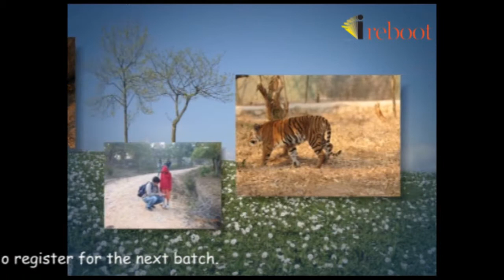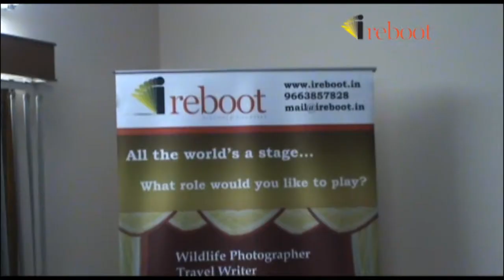Wild Life Photography Boot camp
You dont have to give up anything to try your hand at your long nurtured dream of becoming a photographer.We at iReboot have configured a fine workshop to help people like you discover your hidden talents & desires and possibly even reboot their careers and their lives! Without ever risking what they currently do for a living

Learn the basics of photography with Kalyan Varma,whose work has featured regularly in the final rounds of the 'BBC wildlife photographer of the Year' awards.

 Photography Boot Camp - Oct 31st & Nov 1st - 2009

please click the above link for more info or copy,paste it to a new browser window.